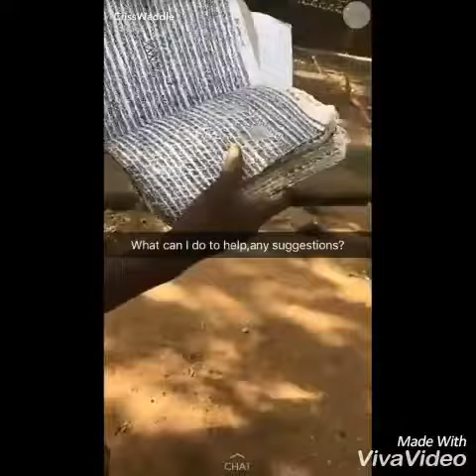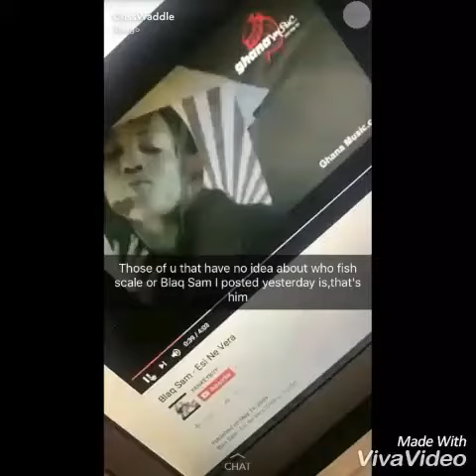Popular Hiplife artiste Blaq Sam goes Mad Criss Waddle promises to help him